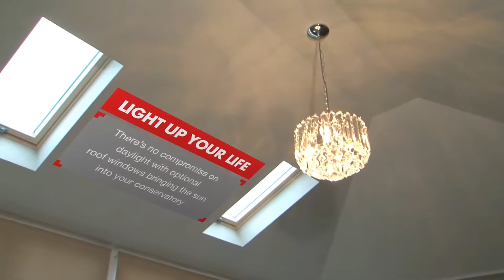Equinox Tile Roof